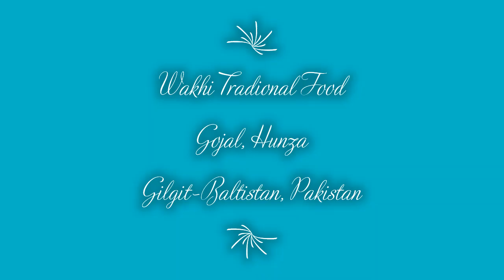Wakhi Traditional Food and Drinks | Gojal Valley | Gilgit-Baltistan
Local and Traditional Wakhi food and drinks of Gojal, Hunza
Gilgit-Baltistan, Pakistan